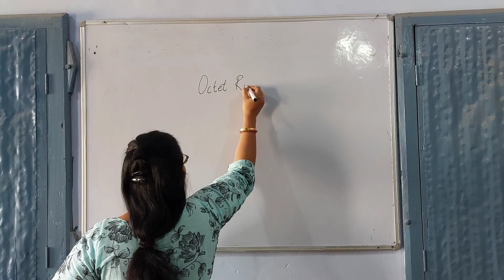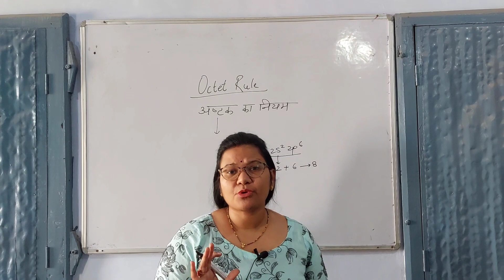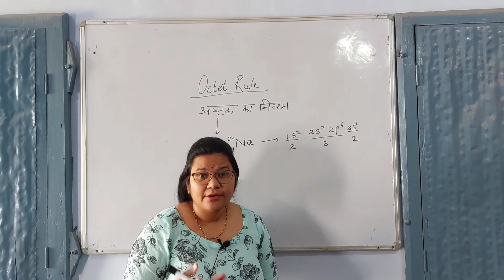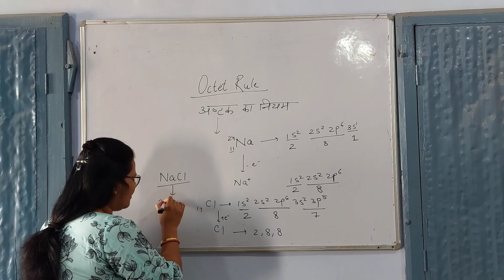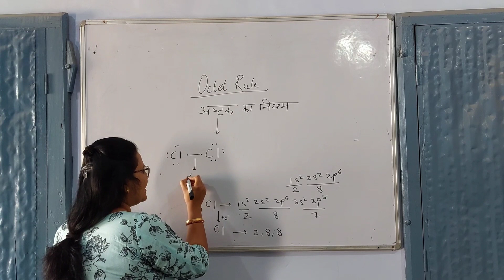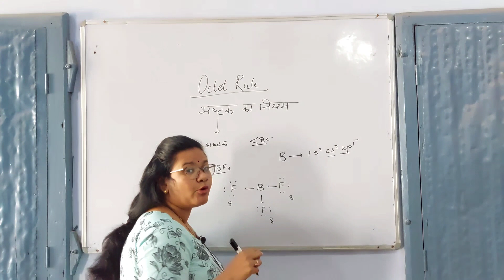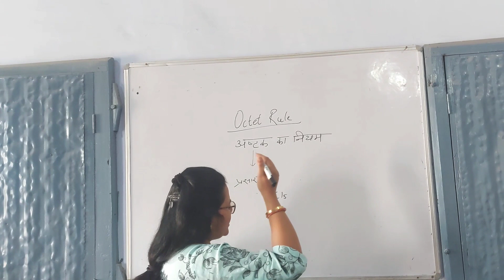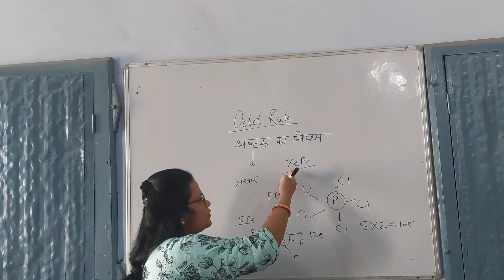OCTET RULE|| CHEMICAL BONDING || EASY TRICK||CLASS 9,10,11,12// BY YADAV MAM